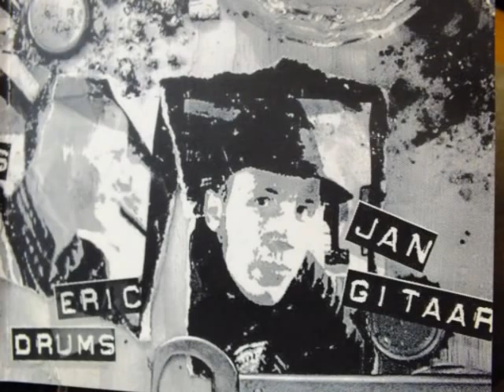BIER-Werkeloos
Bier was een Nederlandstalige OI-PUNK band uit Lelystad en Dronten rond 2004. Tegenwoordig spelen deze bandleden in de band The Shakedown 8